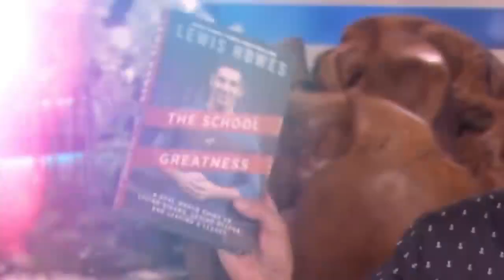Joe Dispenza: This Keeps 99% of People Single! Fix This To Find Love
Dr. Joe Dispenza is an international speaker, researcher, author, and educator who is passionate about the findings from the fields of neuroscience, epigenetics, and quantum physics to explore the science behind spontaneous remissions. He uses that knowledge to help people heal themselves of illness, chronic conditions, and even terminal diseases so they can enjoy a more fulfilled and happy life as well as evolve their consciousness.

Dr. Joe is the New York Times bestselling author of You Are the Placebo: Making Your Mind Matter, which explores our ability to heal without drugs or surgery, but rather by thought alone. His most recent book, Becoming Supernatural, talks about how we can intentionally change our brain chemistry to initiate profoundly mystical, transcendental experiences and develop a more healthy body, mind, and spiritual life.

– dreams & reincarnation
– sustainable living
– unified physics